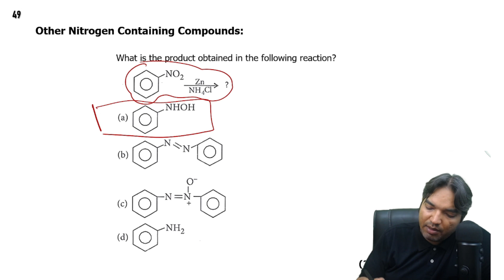What is the product obtained in the following reaction ?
(2011)